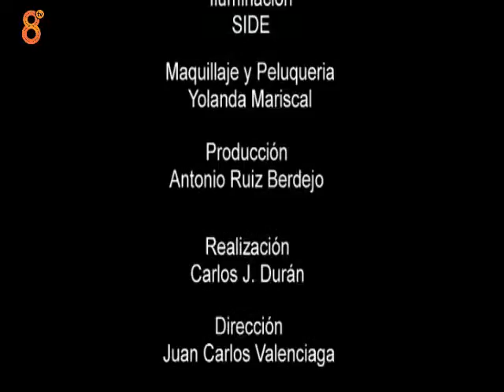8TV JEREZ - VENTE CONMIGO - JUAN JOSÉ PADILLA 2P